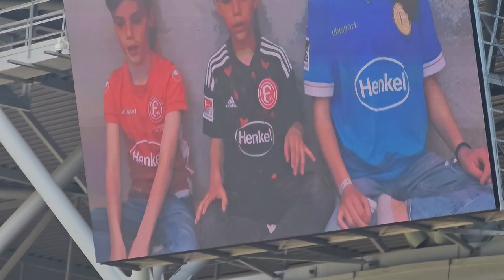Fortuna Düsseldorf-Saison 22/23 Verabschiedung Rouwen Hennings u.a.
Letztes Heimspiel dieser Saison